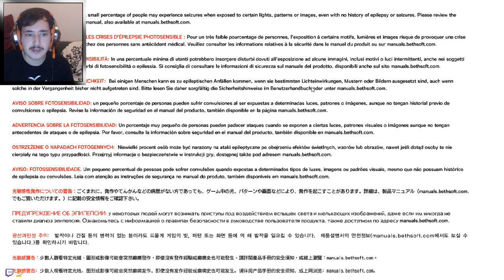The Evil Within 2: Pt. 8 - Fire Men